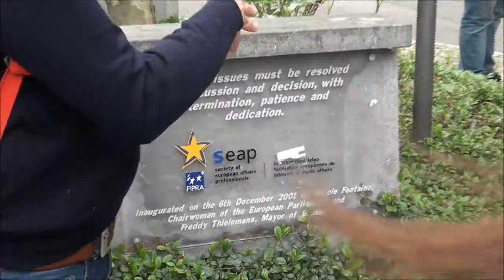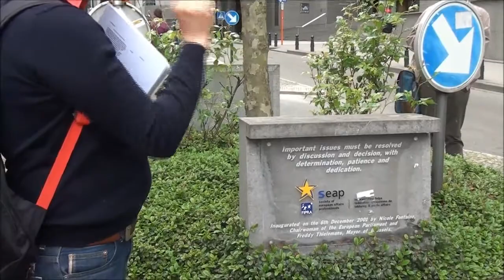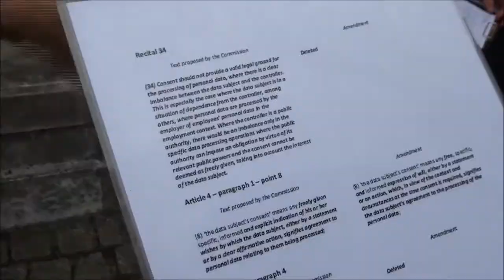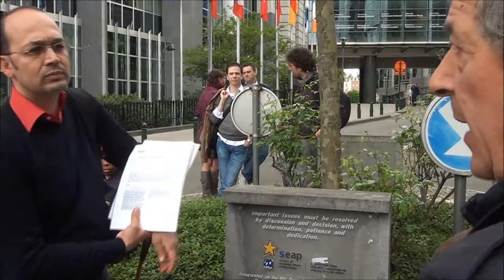EPIC presenta LOBBY TOUR. 3) Il Parlamento Europeo e "l'Albero del Lobbista"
Mariano Iossa di MeetUp Europa ci guida in viaggio nel mondo delle lobby di Bruxelles. Si ringraziano gli amici di MeetUp Europa.

Mariano Iossa is a EU affairs and project consultant with more than 10 years of experience in the field of cooperation and development, with specific expertise in sustainable development, food rights and trade negotiations. He has field experience in several developing countries, such as Mauritius, The Gambia, Cuba, Congo, DRC and Tanzania. Previously, he has worked as senior policy adviser for ActionAid in the field of food and Trade. He has also worked for the European Fair Trade Association in Brussels and for Sogesca -- environmental engineering in Padova. He started his career as policy intern at the European Parliament.